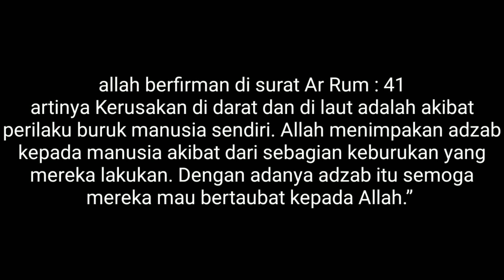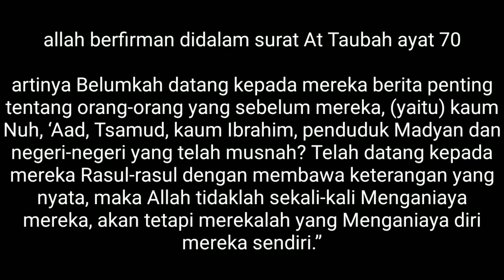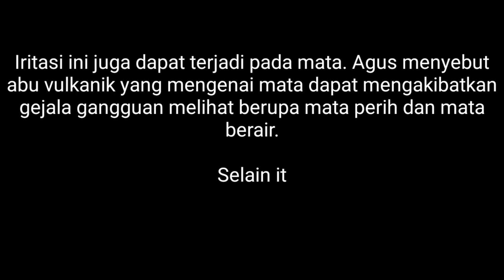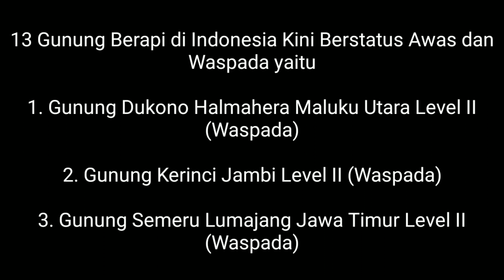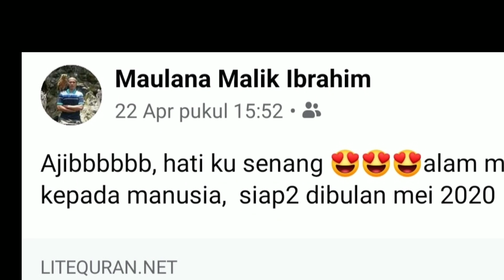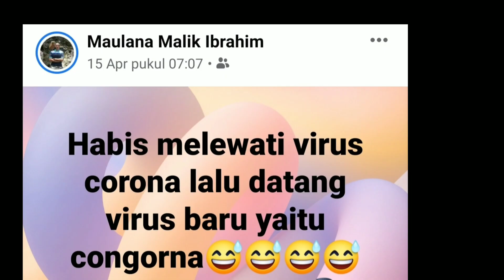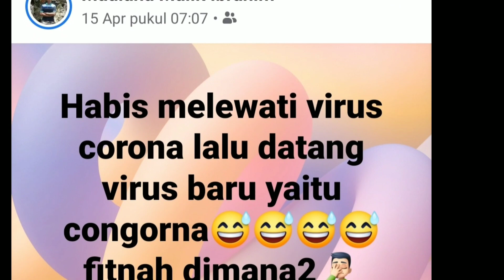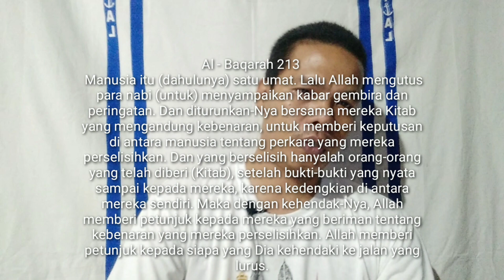Waspadalah, dukhon akan segera hadir di bulan ramadhan 1441H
Umat Muslim dianjurkan untuk memperbanyak amalan ibadah di malam Jumat yang penuh barokah. Selain berzikir dan membaca shalawat, juga membaca Alquran karena pahalanya yang besar.

Hujjatul Islam, Imam Al Ghazali dalam kitabnya Bidayatul Hidayah menganjurkan membaca beberapa surat Alquran di malam Jumat.

“Disunnahkan pada hari jumat atau pada malamnya, untuk melakukan shalat empat rakaat dengan membaca surat-surat berikut: Surat al-An’am, al-Kahfi, Taaha dan Surat Yaasin. Jika tidak mampu maka bisa hanya dengan membaca Surat Yasin dan ad-Dukhan, alif laam mimm as-Sajadah dan Surat al-Mulk”.

Salah satu surat yang dianjurkan dibaca di malam Jumat yakni Ad Dukhan yang artinya kabut. Surat ini termasuk ke dalam golongan surah Makkiyyah 56 atau 57 atau 59 ayat Kecuali ayat 15 Madaniyyah.

Ibnu Katsir dalam kitabnya Tafsir Ibnu Katsir menjelaskan mengenai asbabun nuzul surat Ad Dukhan. Para mufasir mengatakan, surat tersebut mengisahkan kaum kafir Quraisy yang kerap menghambat agama Islam dan durhaka kepada Rasulullah Saw. Maka Rasulullah Saw berdoa untuk memberi pelajaran kepada mereka agar mereka ditimpa paceklik seperti paceklik yang terjadi di masa Nabi Yusuf.

Maka mereka pun tertimpa kepayahan dan kelaparan sehingga terpaksa mereka memakan tulang belulang dan bangkai. Dan mereka menengadahkan pandangannya ke langit, maka tiada yang mereka lihat kecuali hanya kabut.

Sulaiman ibnu Mahran alias Al-Amasy telah meriwayatkan dari Abud Duha alias Muslim ibnu Sabiti, dari masruq yang mengatakan bahwa kami memasuki masjid Kufah yang terletak di dekat pintu gerbang masuk ke Kindah.

Tiba-tiba ada seorang lelaki yang sedang menceritakan kepada teman-temannya tentang makna firman-Nya: hari ketika langit membawa kabut yang nyata. (Ad-Dukhan: 10) Tahukah kalian apakah yang dimaksud dengan dukhan (kabut) itu? Kabut itu akan datang menjelang hari kiamat, lalu menimpa pendengaran dan penglihatan orang-orang munafik, sedangkan orang-orang mukmin hanya mengalami hal yang seperti pilek saja akibat kabut tersebut.

Menurut riwayat lain, seseorang dari mereka bila melihatkan pandangannya ke langit (mengharapkan hujan), maka dia melihat antara dia dan langit sesuatu yang seperti kabut karena kepayahan yang dialaminya akibat kelaparan.

Rasulullah Saw didatangi orang-orang musyrik dan dikatakan kepadanya, "Ya Rasulullah, mohonkanlah hujan kepada Allah buat Mudar, karena sesungguhnya mereka telah binasa (akibat paceklik ini)." Maka Rasulullah Saw memohon hujan untuk mereka, dan mereka pun diberi hujan, lalu turunlah firman-Nya: “Sesungguhnya (kalau) Kami akan melenyapkan siksaan itu agak sedikit, sesungguhnya kamu akan kembali (ingkar). (Ad-Dukhan: 15)

Ibnu Masud r.a. mengatakan bahwa lalu azab itu dilenyapkan dari mereka; dan ketika keadaannya sudah pulih menjadi makmur, maka mereka kembali kepada keadaannya yang semula, yaitu mengingkari kebenaran.

Ulama lainnya mengatakan bahwa peristiwa Dukhan masih belum terjadi, bahkan Dukhan merupakan salah satu pertanda hari kiamat, sebagai mana yang disebutkan terdahulu melalui hadis Abu Sarihah alias Huzaifah ibnul Usaid Al-Gifari r.a. yang mengatakan bahwa Rasulullah Saw. muncul menuju ke arah kami dari Arafah, sedangkan kami saat itu sedang membicarakan tentang hari kiamat. Maka beliau bersabda:

“Hari kiamat tidak akan terjadi sebelum kalian melihat sepuluh tanda (yang mengawalinya), yaitu terbitnya matahari dari arah barat, Dukhan (kabut), Dabbah (binatang melata), keluarnya ya-juj dan Ma-juj, munculnya Isa putra Maryam dan Dajjal: terjadinya tiga kali gempa hebat, satu kali gempa di timur, satu kali gempa di Barat, dan satu kali lagi gempa di Jazirah Arabia; dan munculnya api dari daerah pedalaman Adn yang menggiring manusia —atau menghimpunkan manusia— api itu ikut menginap bersama mereka di tempat mereka menginap, dan ikut istirahat bersama mereka di tempat mereka istirahat”.